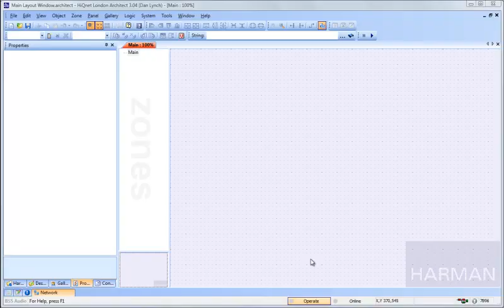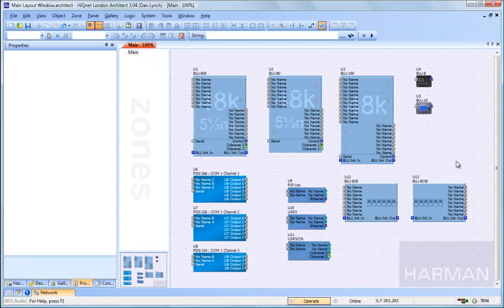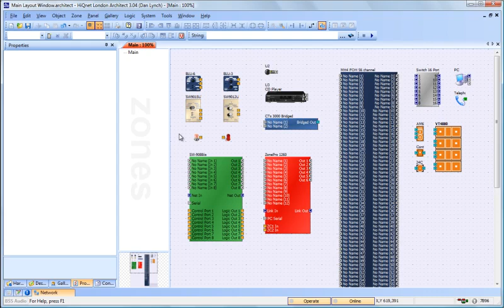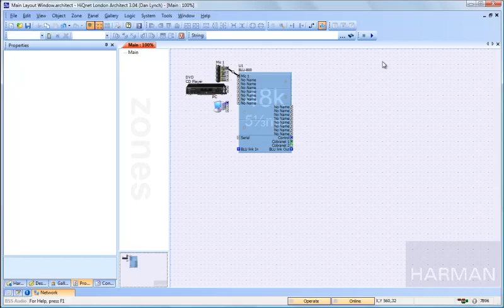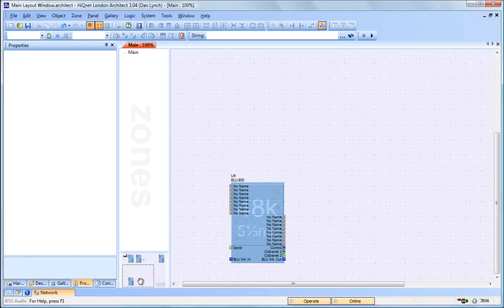BSS London Architect | Main Layout Window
We invite you to explore the complete portfolio of BSS professional audio solutions